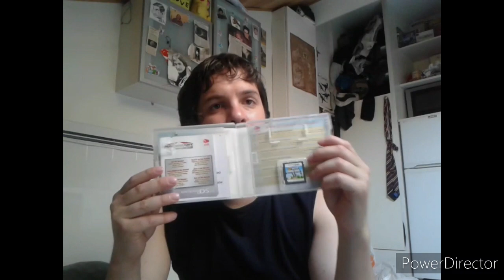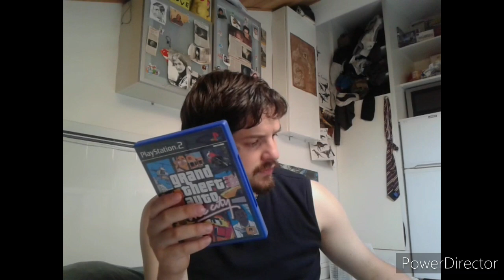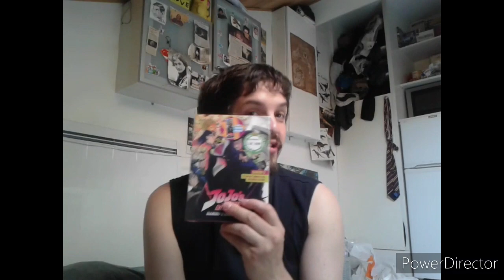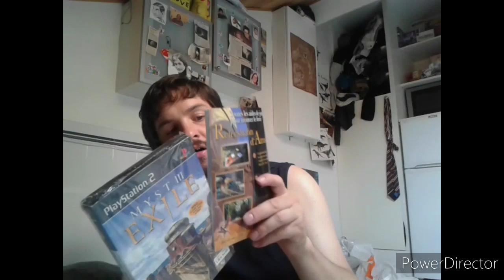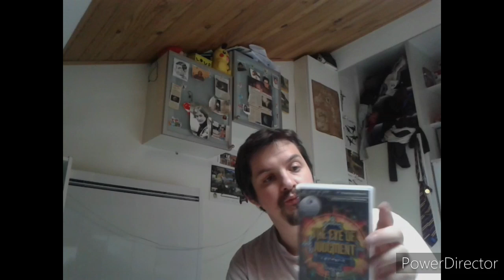mes souvenirs de ma collection en video épisodes 1